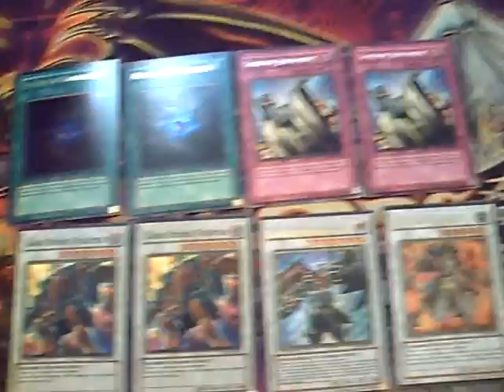Trade to crazykaran94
EBAY STORE:

He's sending out Monday so i should receive his $$$ shortly.